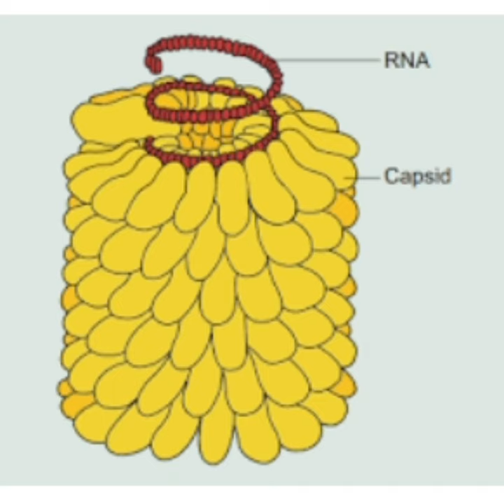W.M stanley cristallised protein#virus obligate parasites msk biology